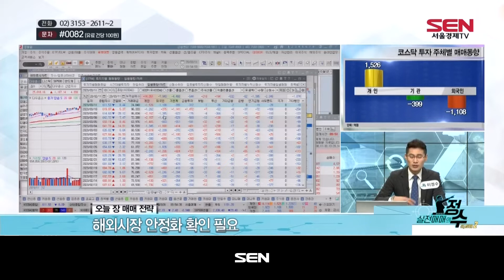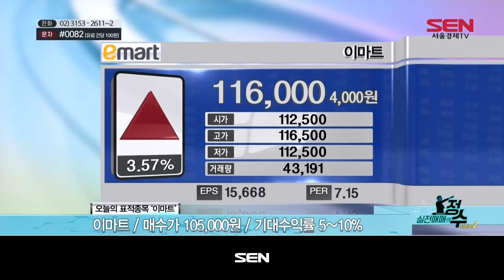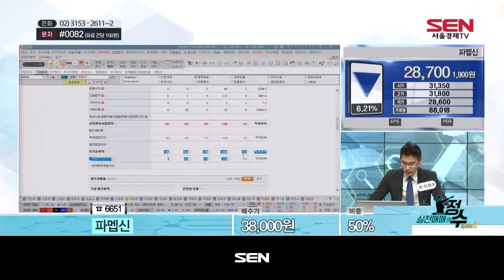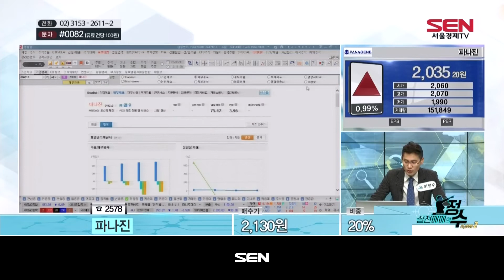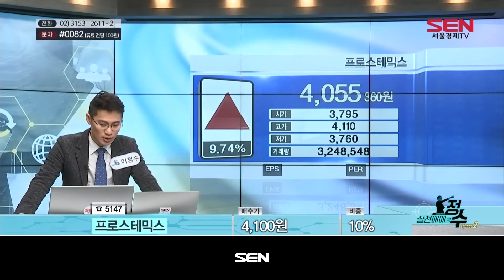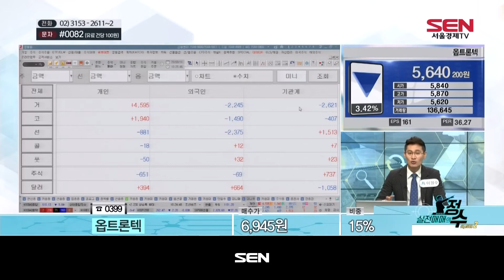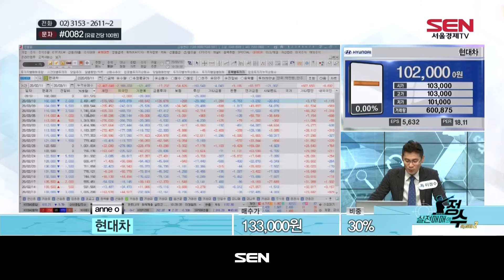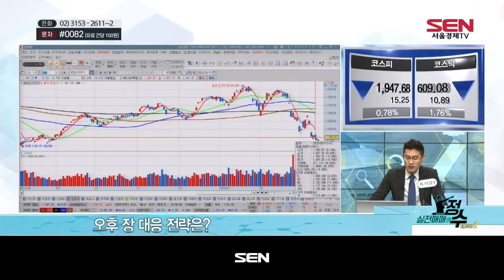실전매매의 정수 시즌2_46회_20200311